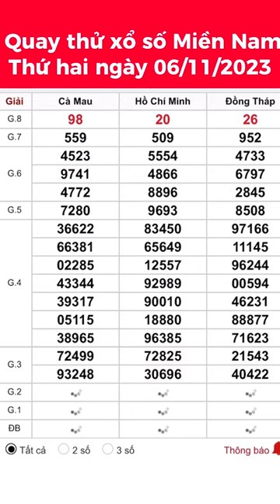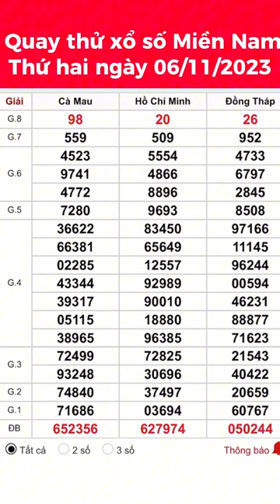Quay thử xổ số Miền Nam hôm nay ngày 06/11/2023